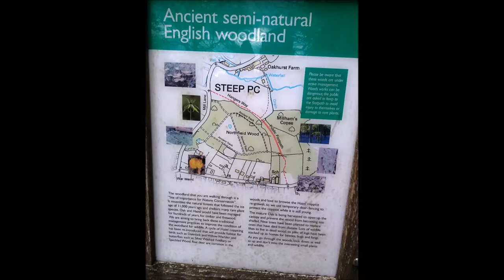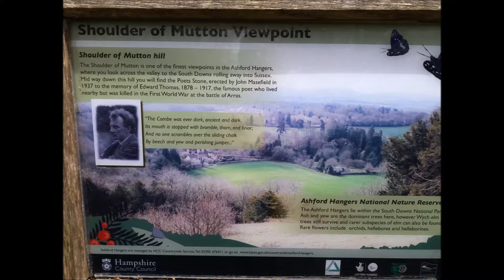Ashford Hangers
Pictures from a walk across the Ashford Hangers from Steep to Hawkely and back.

7.87 miles, 943 calories, +/- 1323 ft climb/descent.

The music used is my Amber Trio ambient mix which is available free from soundcloud.com